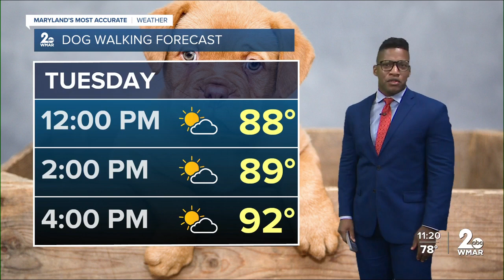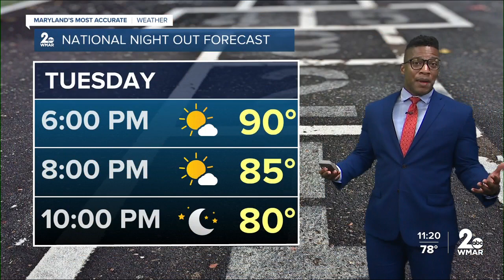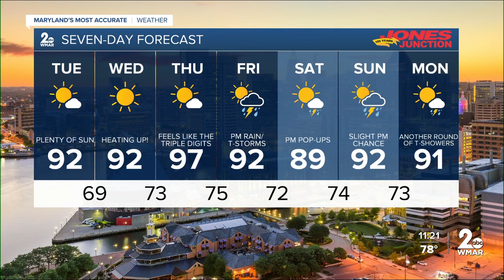WMAR-2 News Patrick Pete's Monday forecast